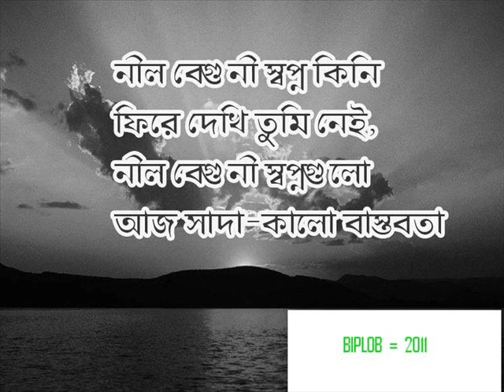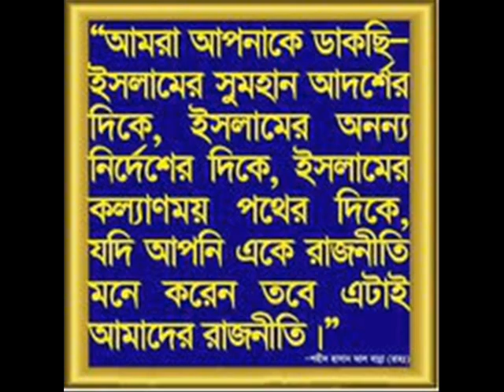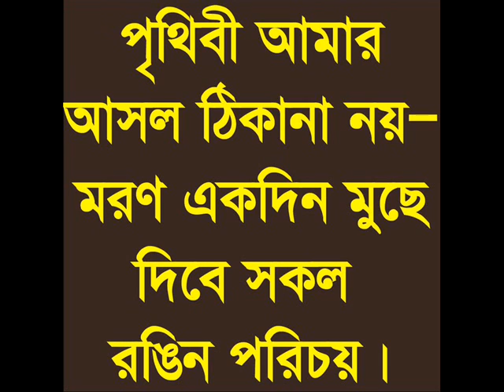SA JANO AMAR PASSE,3.wmv